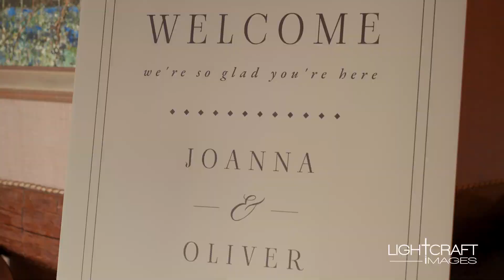Joanna & Oliver's Wedding Teaser | August 3, 2024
Finally!

a Lightcraft Images presentation
filmed and edited by Blake O. Kleiner

filmed entirely on location the Buhl Estate at Addison Oaks Country Park in Leonard, MI